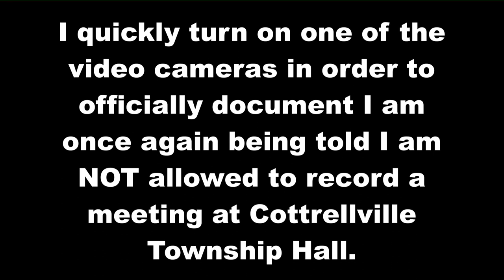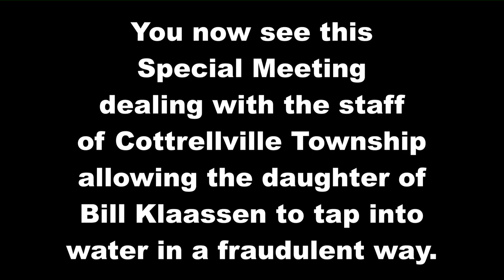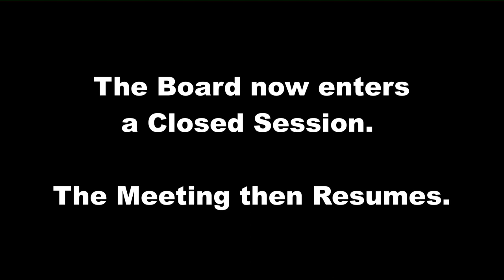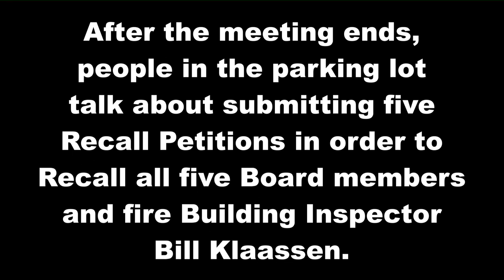Cottrellville Township Special Board Meeting 8/22/2022 (Exposing Fraud)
This meeting is about a complaint filed by township employees and some elected officials against our current supervisor Mary Agnes Simons.  Mary Agnes created a receipt for our building inspector Bill Klaassen to make it look like he paid for a water tap-in fee that he did not pay.  More details and factual information will be coming very soon.

This recording was made and edited by Michael Zoran and his channel is if you wish to follow him.
I wanted to save this video on my channel so that it's always accessible to me as well as everyone else that is interested in viewing the shady and illegal activities our township engages in.